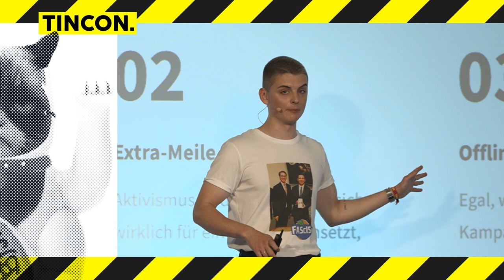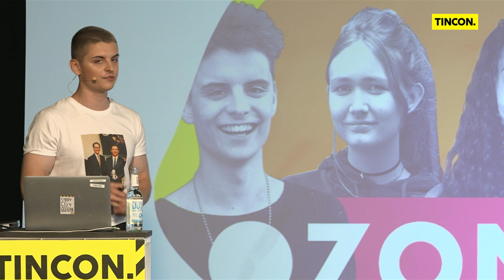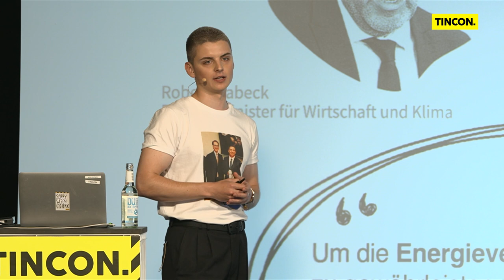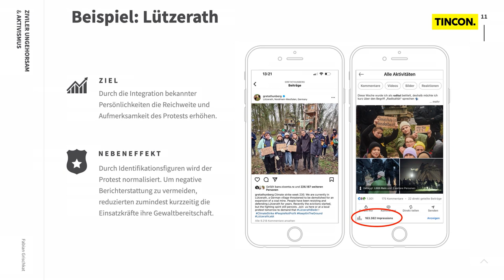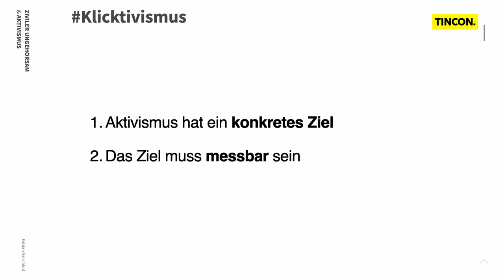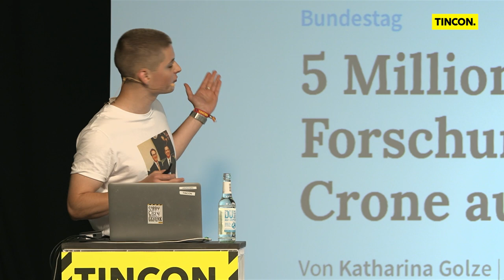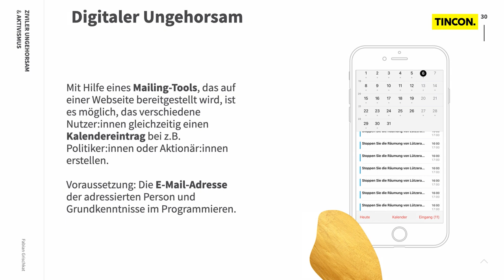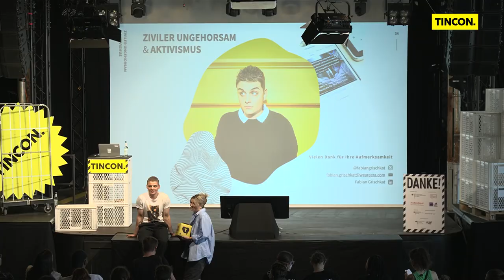Fabian Grischkat: So geht Aktivismus auf Social Media | TINCON Berlin 2023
Wir müssen uns noch nicht mal festkleben oder ein Gemälde mit Kartoffelbrei beschmieren. Nein, schon das konsequente Einfordern einer sozial-ökologischen Transformation führt in den großen deutschen Medien oder Kommentarspalten zur Verwendung von Begriffen wie „Klima-RAF” oder „Ökoterrorismus”.

Was für die GenZ „radikal sein” wirklich bedeutet und warum ziviler Ungehorsam on- und offline dringend notwendig ist, das hat Fabian Grischkat in diesem Talk erklärt.

Fotocredit Thumbnail: TINCON/Gregor Fischer
Moderation Bühne: Maria Popov

Die TINCON Berlin 2023 fand in Kooperation mit der re:publica statt.

Die TINCON ist das Festival für digitale Jugendkultur, Spitzenunterhaltung und Gedankenkombination. Mehr Info